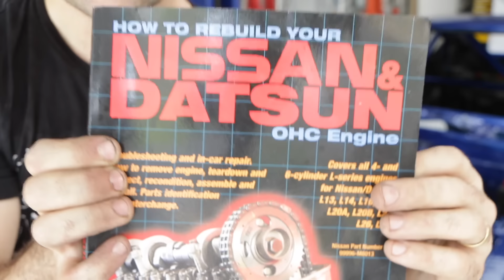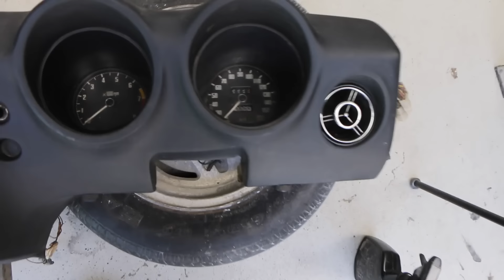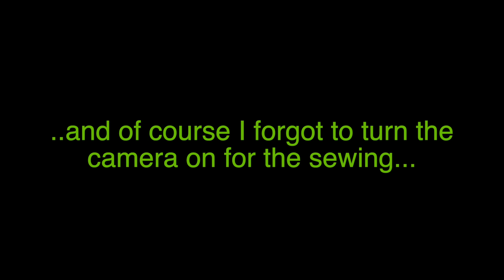Dash repair, and accelerator cable - Home Built Datsun 240z part 73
Help out the channel by visiting the store

Mailing Address;

AUSTRALIA